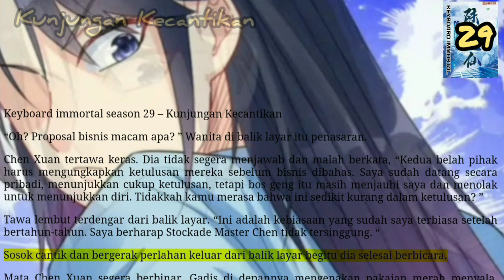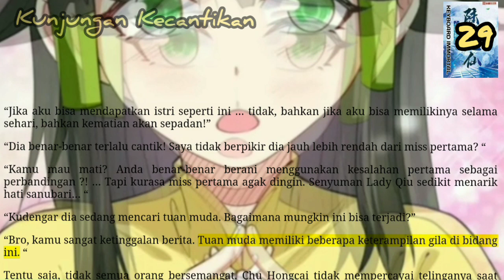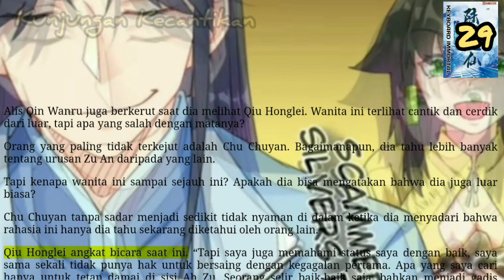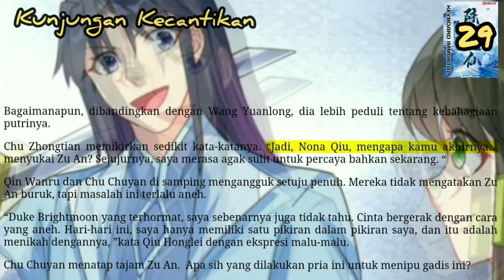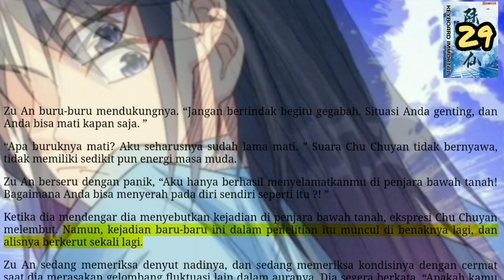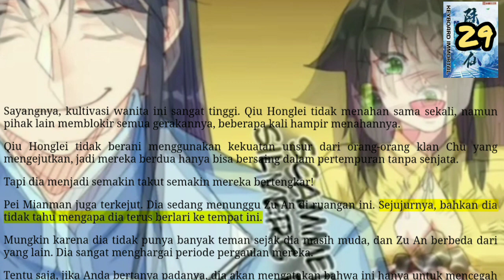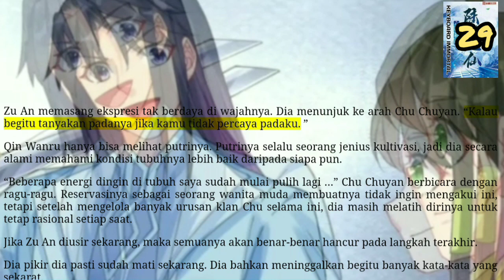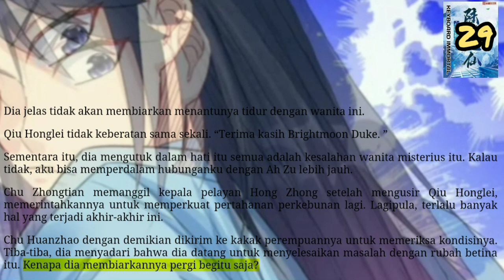Kunjungan Kecantikan, KI 29